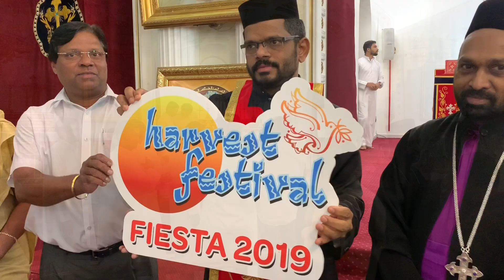എൽദോ മോർ ബസേലിയോസ് ബാവായുടെ പെരുന്നാൾ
മോർ ഇഗ്നാത്തിയോസ് യാക്കോബായ സുറിയാനി കത്തീഡ്രൽ, ദുബായ്‌